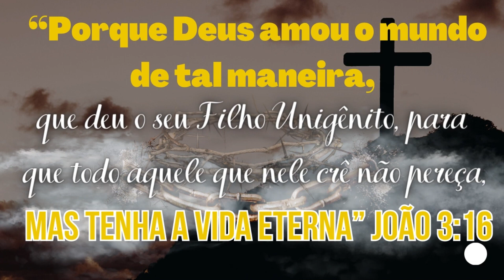Como pintar - Morango com florzinhas brancas - Pintando com Zoraide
Como pintar - Morango com florzinhas brancas - Pintando com Zoraide#pinturaemtecido
pintura-em-tecido
pintando-morango
pintando-flor-branca
pintando-morango-em-flor
pintando-moranguinhos
Adquira já a apostila Digital com os riscos, guia de cores e imagem das pinturas da "Coleção Pantanal."
Você pode comprar através do link  baixo:
Após a aprovação você recebe automaticamente um link para baixar a Apostila